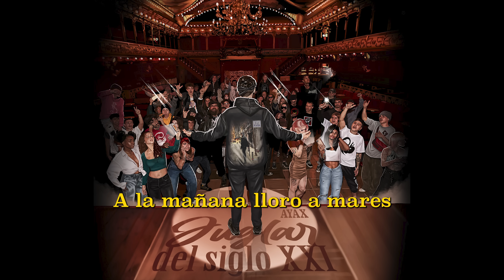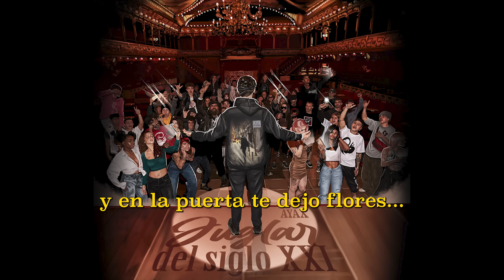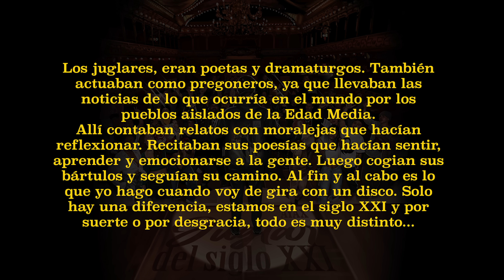AYAX - GUADALUPE (LETRA)